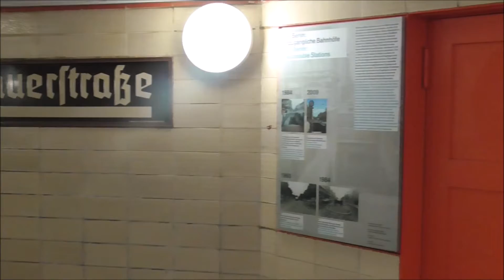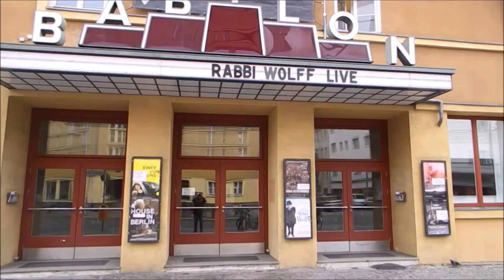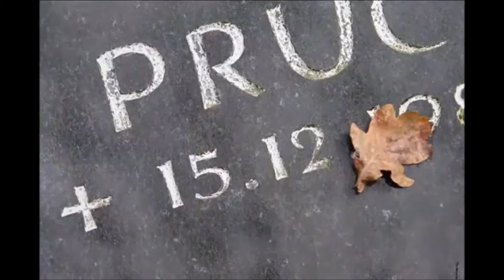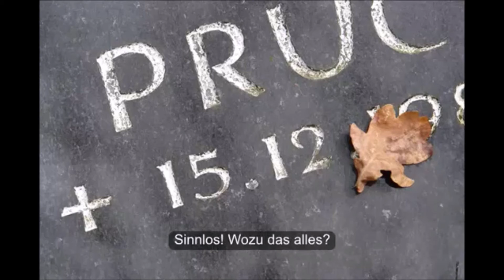An Jesus Christus kommst du nicht vorbei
Der Sohn Gottes, den wir als Jesus Christus kennen, ist entweder dein Retter oder dein Richter. Es gibt keine liberale Haltung ihm gegenüber. Vor ihm müssen wir Rechenschaft über unser Leben ablegen. Wer nicht für ihn ist, ist automatisch gegen ihn. Der Glaube an das biblische Evangelium ist lebensnotwendig - auch für dich!